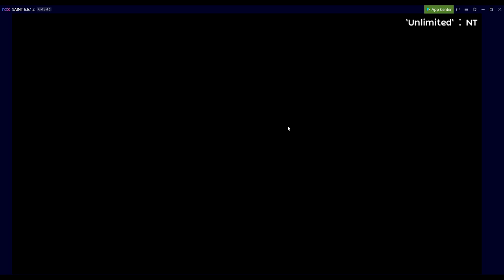RAGNAROK MOBILE WAR OF CRYSTAL EXODIAC STAR NOVEMBER 22 2020